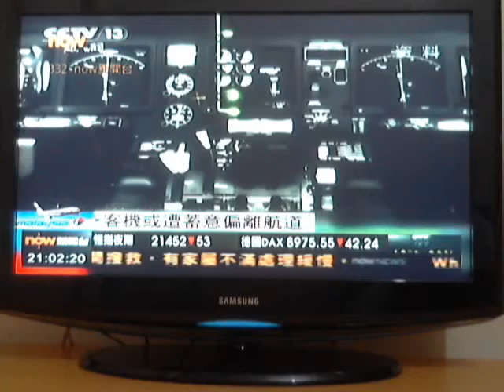14/3/2014 World vision - DONATE Thank you